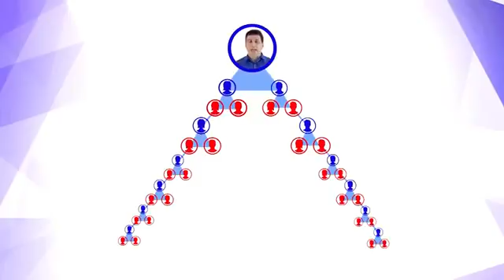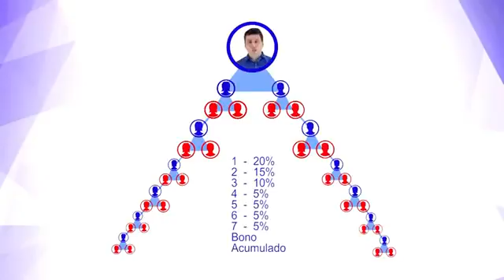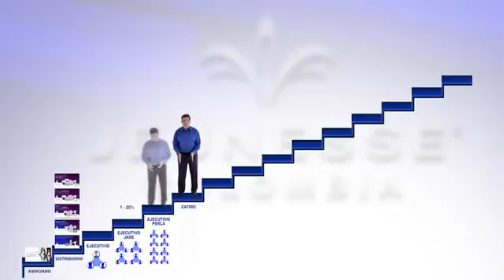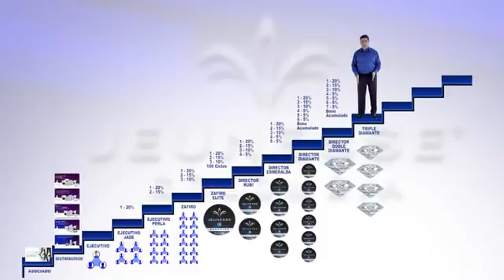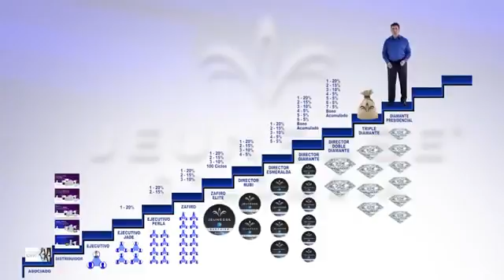Jeunesse Global en 9 minutos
Jeunesse Global is already in over 100 countries. The anti-ageing skin care range is revolutionary in that the supplements work synergistically with the serums and moisturisers to help repair skin and slow down the ageing process.
The unique use of adult stem cell technology sets this system apart from others and is already making waves in the health and beauty industry world wide.
We are also about to have access to what is fast becoming the biggest selling single item in the history of skin care history, Instantly Ageless.
If you are serious about creating a business.
SSN

Available in all the Countries listed here.